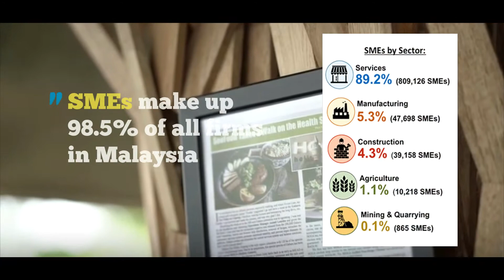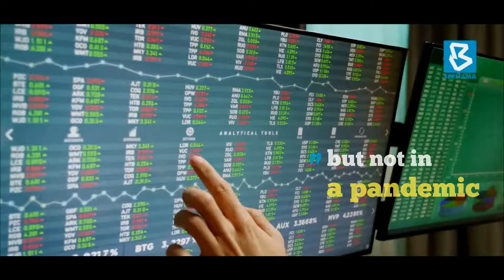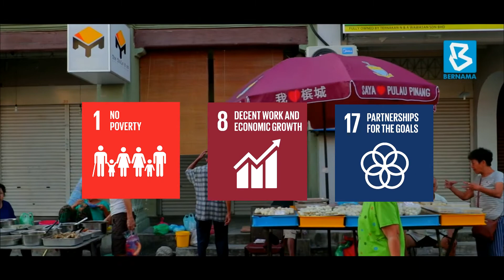MPI 2021 - Pandemic Business Interruption Micro Takaful